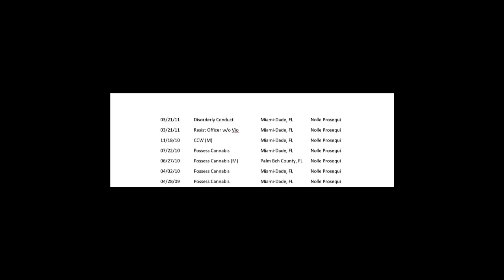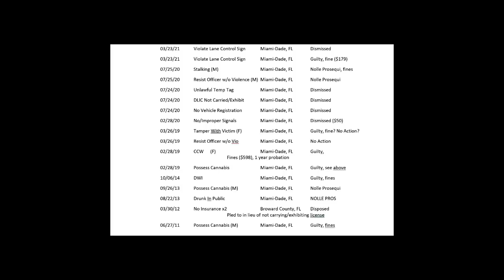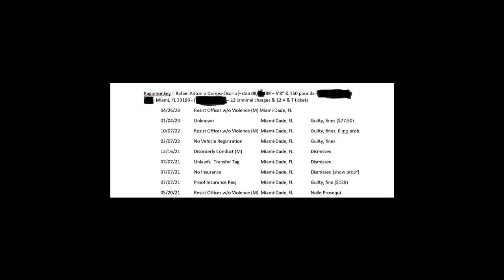Lets Take a Deep Dive Into Ragomonkey's Criminal Past